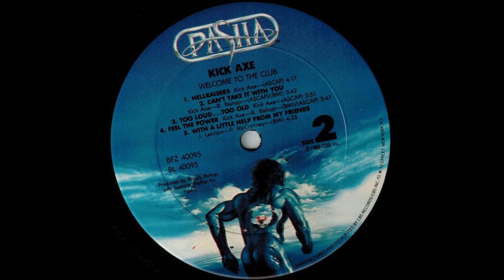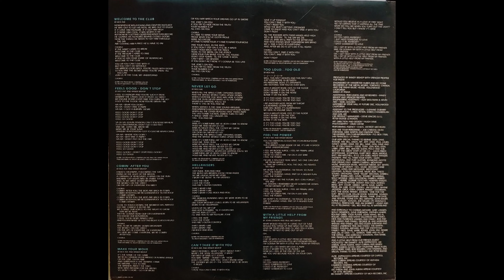A4 Make Your Move - Kick Axe – Welcome To The Club - 1985 US Vinyl Record HQ Audio Rip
A4  Make Your Move
Kick Axe – Welcome To The Club (Vinyl Album)  - Lossless Record Rip High Quality Audio 1985 USA Pressing HQ Full Album Playlist

Ripped on July 28, 2023 from vinyl record album (exact release in URL above) out of my personal collection in high quality lossless format - HQ Audiophile Turntable Rip - Original album, not a recent remaster! 96000Hz/32 bit float rip, lossless, uncompressed encoding prior to upload.  Best vinyl transfer.

A1  Welcome To The Club 4:47
A2  Feels Good - Don't Stop 3:22
A3  Comin' After You 4:56
A4  Make Your Move 3:51
A5  Never Let Go 5:13
B1  Hellraisers 4:17
B2  Can't Take It With You 3:42
B3  Too Loud... Too Old 2:51
B4  Feel The Power 3:47
B5  With A Little Help From My Friends 4:35